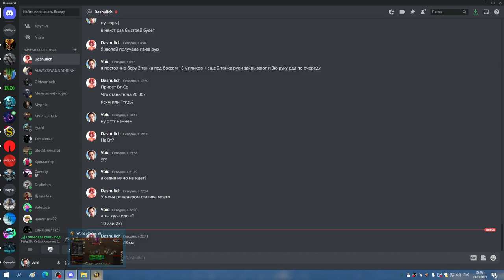3я часть РС 25гер ХПАЛ БДК ФК 23 01 23